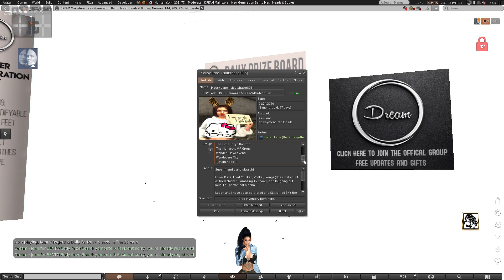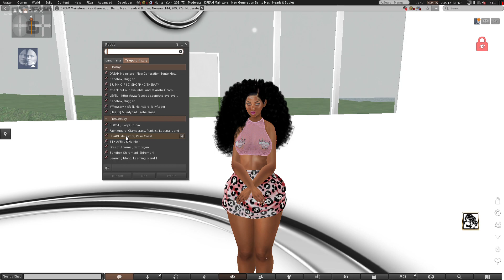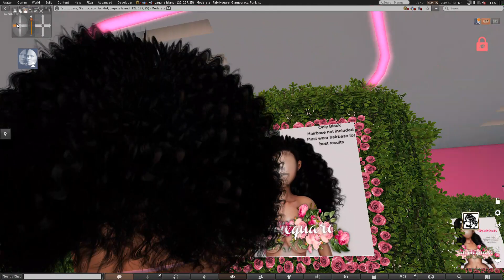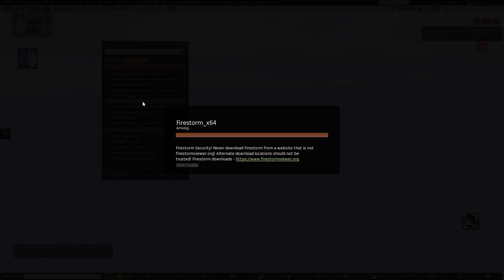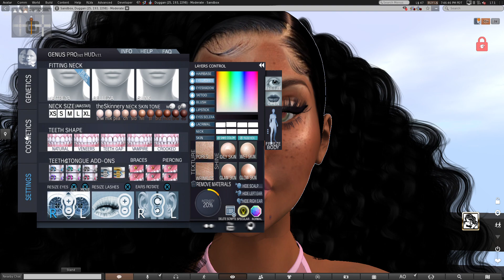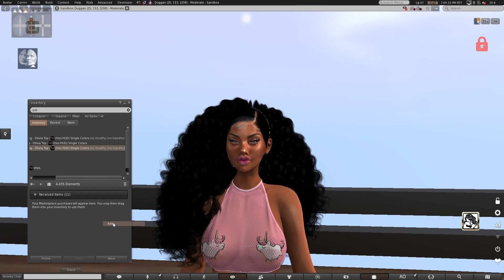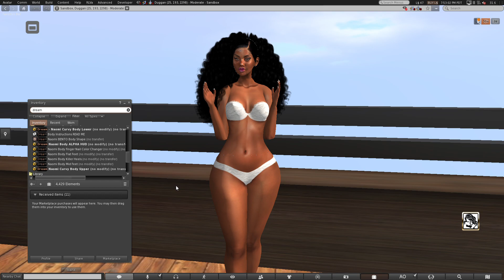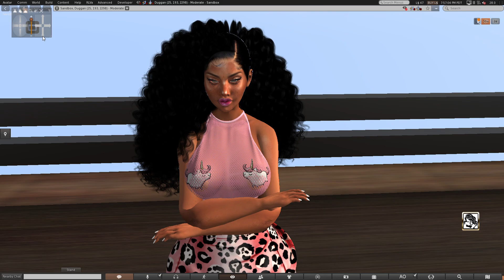Second Life - Free Dream Naomi Curvy BOM Bento Body +Strong Face Genus Head Gift -Shop w me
Free Dream Naomi Curvy  BOM Bento Body  -- Midnight Madness Wall -50L to Join Group

How to create an AO? --- check out this video

Clothes
Top Hot Pink -Astralia Clothing - Olivia Top

Make Up + Face Tattoo
Lipgloss - Heaux - Amethyst

Eyes - LOTUS. Majestic Eyes 04 (Genus) - In Inventory
Level Event